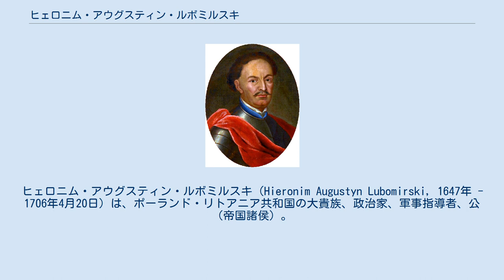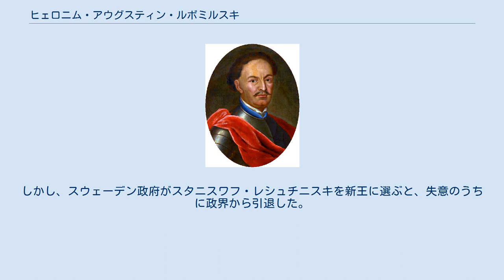ヒェロニム・アウグスティン・ルボミルスキ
ヒェロニム・アウグスティン・ルボミルスキ（Hieronim Augustyn Lubomirski, 1647年 - 1706年4月20日）は、ポーランド・リトアニア共和国の大貴族、政治家、軍事指導者、公（帝国諸侯）。
 ヘトマンのイェジ・セバスティアン・ルボミルスキとコンスタンツィア・リゲンザの三男。
ヴィシニチュ、ヤロスワフおよびジェシュフの領主であった。
 プウォツクの聖職録修道院長及びマルタ騎士団員で、1676年より王冠領大旗手、1683年より王冠領宮内副長官、1692年より王冠領財務長官、1702年よりクラクフ県知事、クラクフ城代及び王冠領野戦ヘトマンを務め、同年中に共和国最高軍司令官である王冠領大ヘトマンに昇任した。
1675年白鷲勲章を拝受。
 ヤン3世ソビェスキの指揮下でクリミア・タタールやオスマン帝国軍と戦い、1673年のホチムの戦いにも従軍した。
また長兄スタニスワフ・ヘラクリュシュ同様、1665年に父が起こしたルボミルスキの反乱に参加することは拒んだ。
1681年通常セイムの議長に選ばれた。
 1683年の第二次ウィーン包囲で勇猛さを示してその名を轟かせた。
また、それに続くハンガリーでの戦役（大トルコ戦争）にも従軍した。
1697年の国王自由選挙では、フランス人のコンティ公フランソワ・ルイを支持した。
 1704年ザクセン出身のアウグスト2世に敵対するワルシャワ連盟に参加、国王空位が宣言されるとスウェーデンの支援を受けて自らポーランド王位に就こうと画策した。
しかし、スウェーデン政府がスタニスワフ・レシュチニスキを新王に選ぶと、失意のうちに政界から引退した。